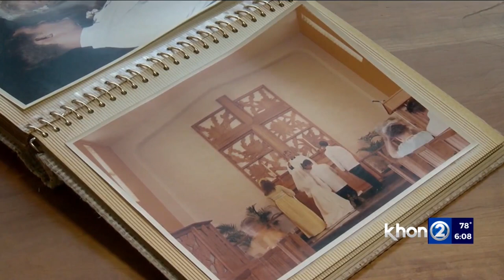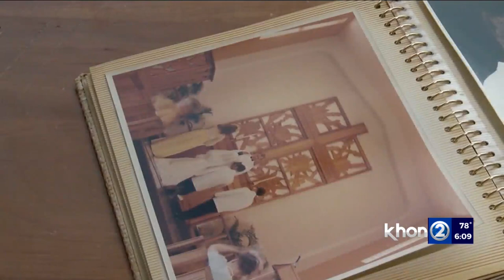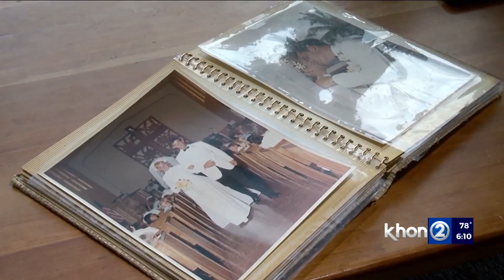Album found in New York airport linked to Oahu church